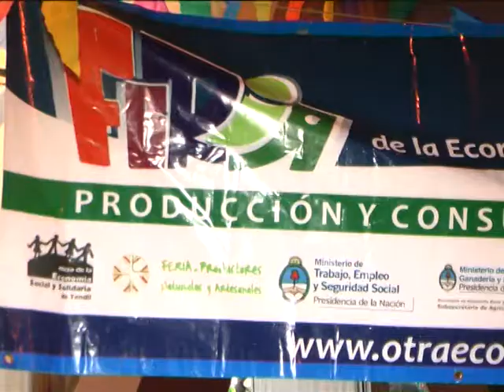FERIA DE LA ECONOMIA SOCIAL